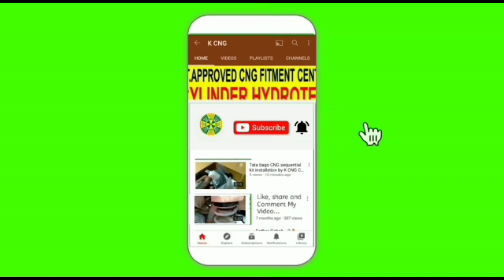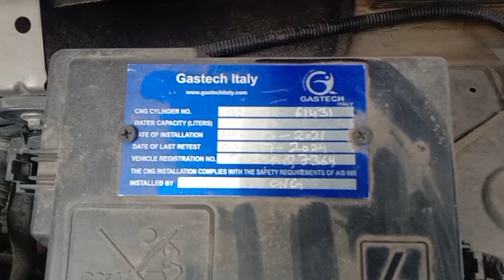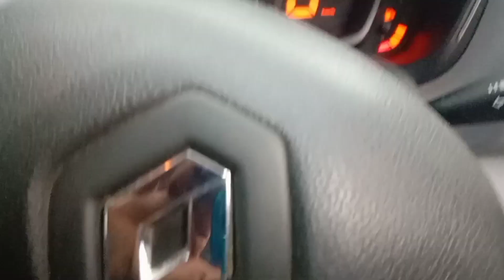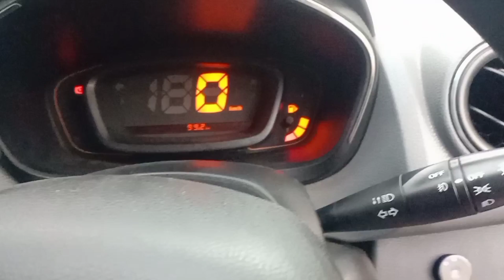kwid cng installation/ car owner's feedback/ K CNG/ CALLME NOW 9654724873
K.               HIRAKHAN

SHOP number  84 1ST FLOOR  Sarojini Nagar RING ROAD MARKET NEARBY AMRITSAR KULCHA WALA SAROJINI NAGAR

GOVERNMENT APPROVED
RFC 051

CNG TECHNICIAN MR HIRA KHAN
MARKETING SOLUTION MR HIRA KHAN
ONLINE SERVICE PROVIDER MR HIRA KHAN

CNG BRAND LIST

 1 GREEN SEQUENTIAL KIT ITALY
2 MOTOZEN SEQUENTIAL KIT ITALY
3 BRC SEQUENTIAL KIT ITALY
4 GAS TECH KIT ITALY
5 DIGIFUEL SEQUENTIAL KIT ITALY
6 LOW FUEL GAS SEQUENTIAL KIT ITALY
7 CONVENTION KITTI GREEN
8 HIGH-RISE CNG KIT EUROPEAN
9 LOVATO CNG SEQUENTIAL ITALY

ALL OVER INDIA BRANCHES UPDATE

MY FACEBOOK PAGE.         / K CNG
MY GOOGLE BUSINESS.     / K CNG
MY GOOGLE MAP SEARCH/ K CNG
MY JUSTDIAL WEBSITE /      K CNG
MY GOOGLE WEBSITE.      / K CNG

WHOLESALING PRICE CYLINDER COVER COVERS
ALL OVER INDIA SUPPLIER MANUFACTURER AND TRADER
FROM KCNG
ALL OVER INDIA